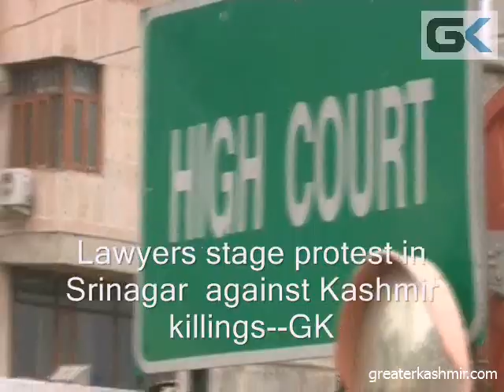Lawyers stage protest in Srinagar against Kashmir killings